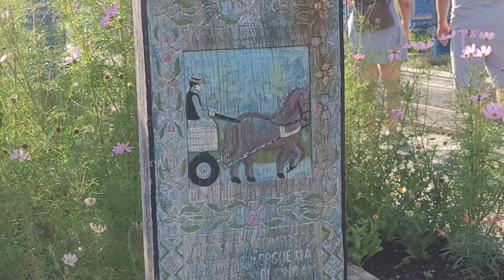Moja pierwsza wyprawa do Rumunii solo.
Po raz pierwszy wybraliśmy się z żoną na dalszy wypad terenówką :) I choć znajomi odradzali wyjazd na jedno auto, to bez problemu objechaliśmy cały wyjazd ;)
Szczegóły w filmie ;)